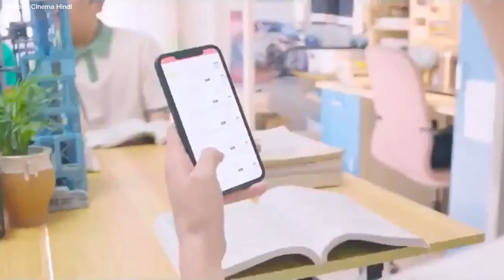Part - 3 || Cute Girl and Tutor Love Story 💞 Rock Suger Summer Episode 3 Explained in Hindi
Drama Name: Rock Sugar Summer Episode 3